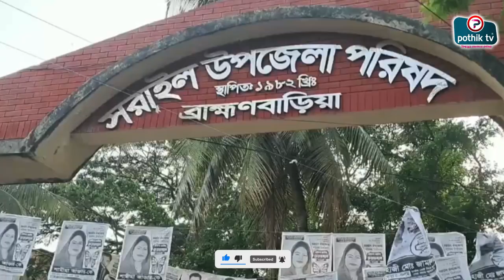ব্রাহ্মণবাড়িয়ার দুই উপজেলায় ভোট গ্রহণ শুরু চলবে বিকেলে চারটা পর্যন্ত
However, the materials used here are employed within the bounds of "Fair Use," as defined in The Copyright Act 2000, Law No. 28 of the year 2000 of Bangladesh, under Chapter 6, Section 36, and Chapter 13, Section 72. This provision in copyright law allows for the utilization of copyrighted content that might otherwise be considered infringement. It is designed to tip the balance in favor of non-profit, educational, or personal use. About pothiktv. pothiktv Limited is a privately owned news and current affairs television channel in Bangladesh, Pothiktv  is also known as Pothiktv. Founded in 2012, it is owned by Pothiktv Media Center. a network for the nation, a full national and international television network for the people of Bangladesh, not just those in urban areas and the suburbs, but for all people, in every part of the nation.

PothikTV Media Center, Yead Complex (4th floor) T A Road,Brahmanbaria, Bangladesh. Find us online: For News update visit our